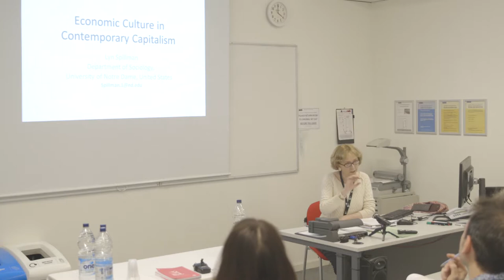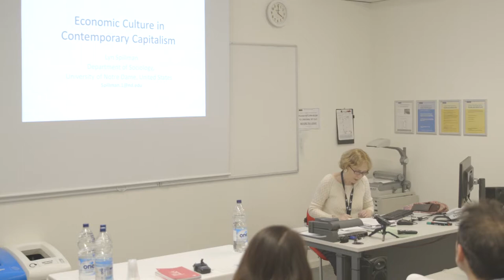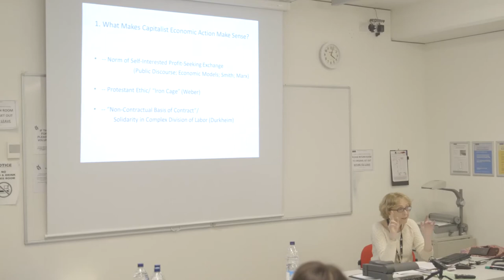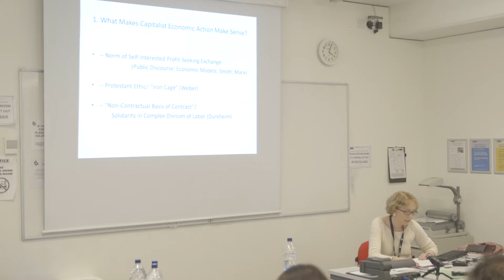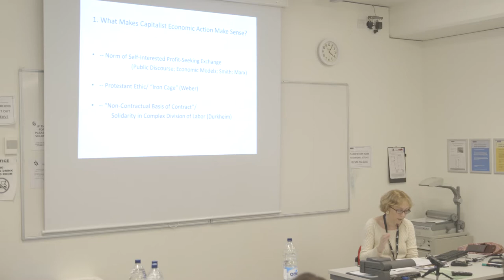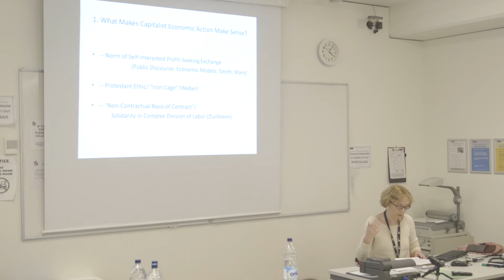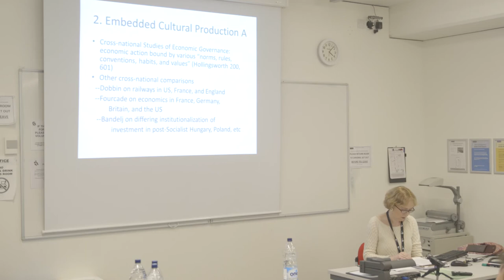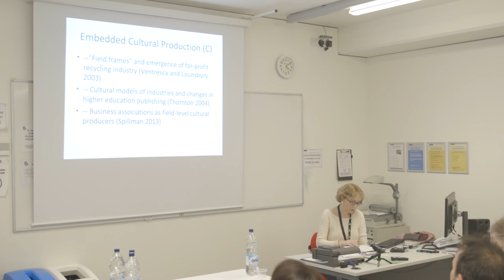Lyn Spillman: Economic Culture in Contemporary Capitalism, Part 1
This panel will mark the 10th anniversary of the journal Cultural Sociology and the start of the new editorial team. Panelists will reflect on the evolution of cultural sociology as an ‘intellectual field’ in recent years and map out some possible directions of travel. The focus chosen for this stock taking and more speculative exercise is the analysis of contemporary capitalism – dynamics of, engagements with, resistances against capitalism.